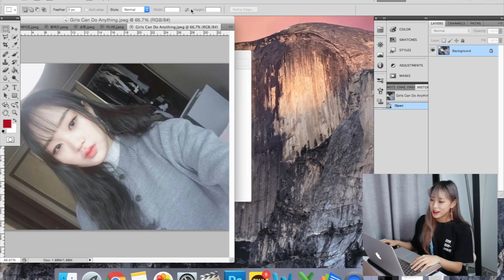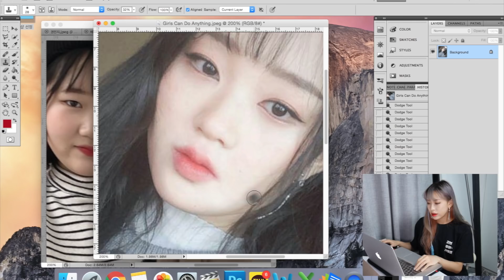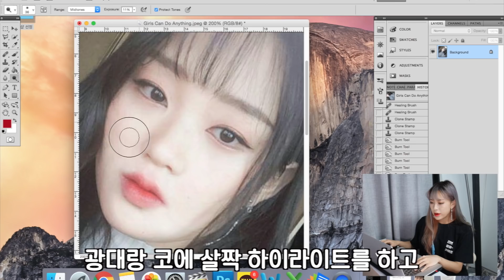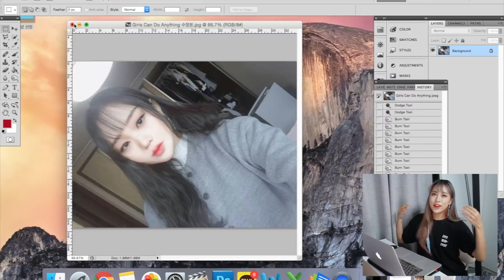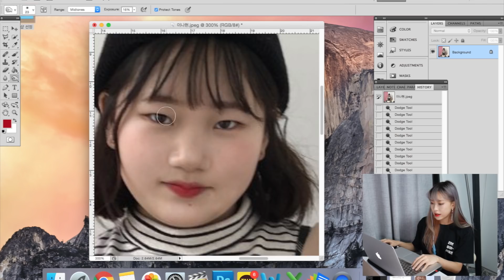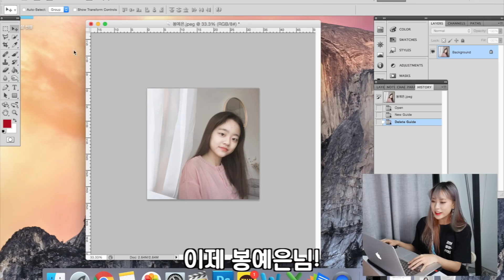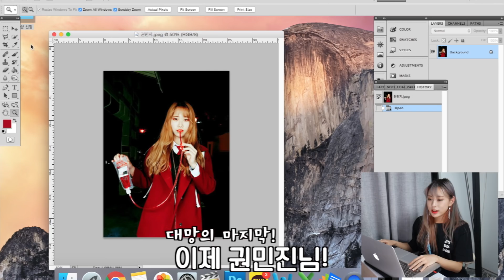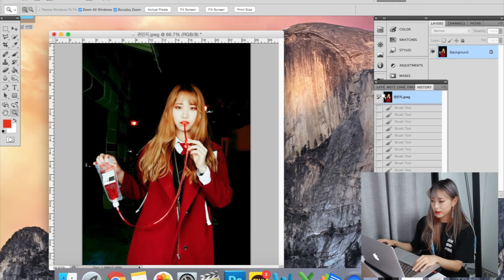포토샵 장인 성형외과 : 일반인 인스타그램 여신 만들기 / Photoshop Plastic Surgery : making instagram photo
♥MY SNS♥

ㅡ

오늘은 얼마전에 제가 페이스북과 커뮤니티에 잠깐 올렸던 포토샵 컨텐츠의 날입니다!!
생각보다 많은 분들이 신청해주셔서 놀랐어요
신청자분들주에 몇 분만 뽑아서 저의 포토샵 장인 실력으로 살짝 인생사진으로 탈바꿈 해드렸습니다
과연 어떻게 바뀌었을지 함께 보실까요?

Today, I'm going to do a content that I posted on Facebook
More people than I expected had applied, and I was surprised
I picked some people among the appliers, and with my Photoshop skills, I gave them their picture of their lives
Shall we see how they changed?